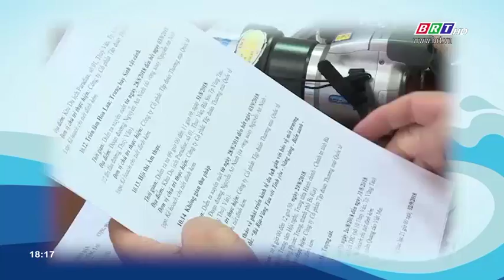Đồng hành cùng Festival Biển Bà Rịa - Vũng Tàu năm 2018 - Số 1